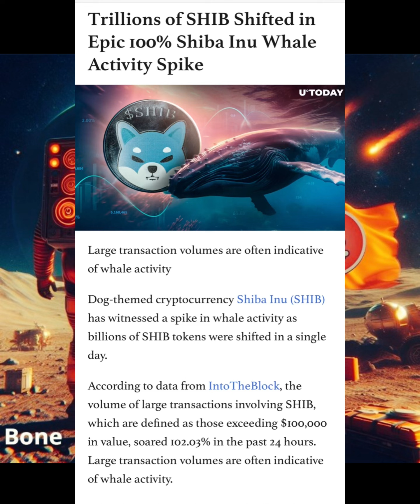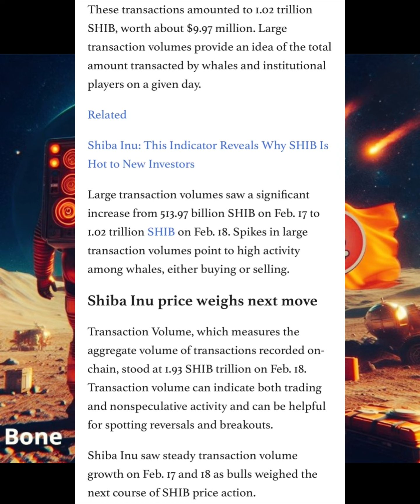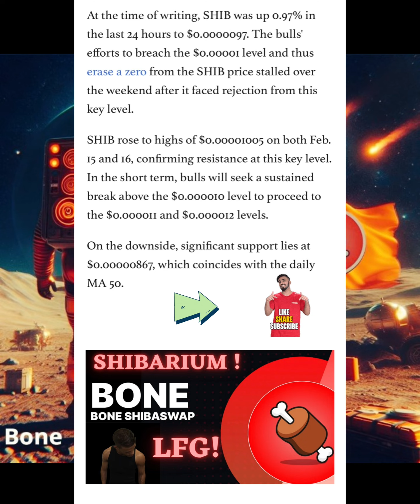$9.9M - BONE TOKEN HOLDERS WHALES ARE BUYING LIKE ITS GOLD! - MAJOR SHIBA INU NEWS REVEALED!!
Share your insights below – let’s embark on this thrilling journey through the ever-evolving crypto landscape! 💡💰